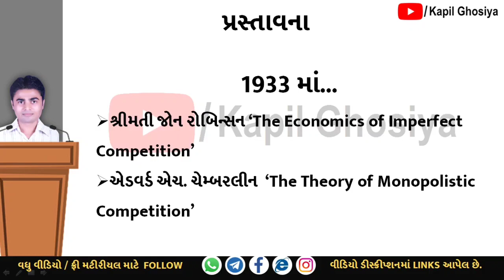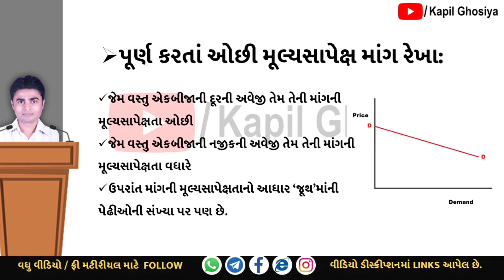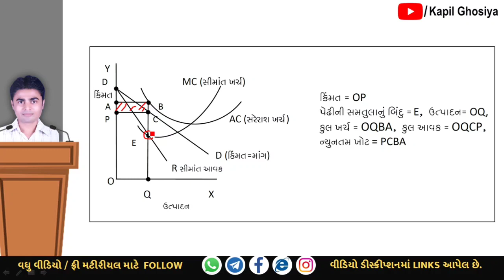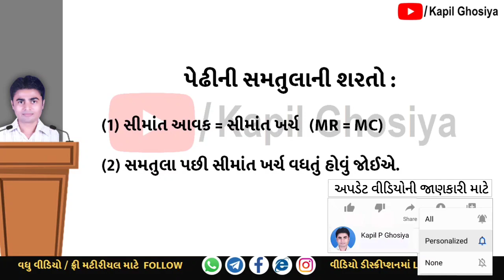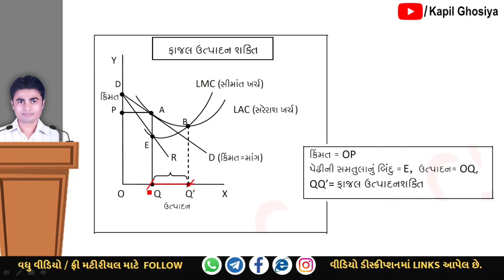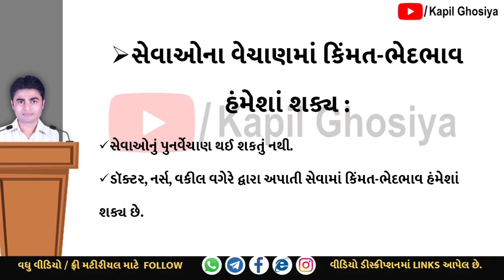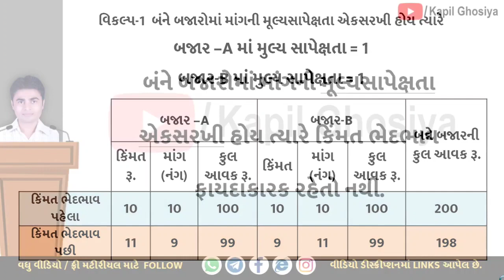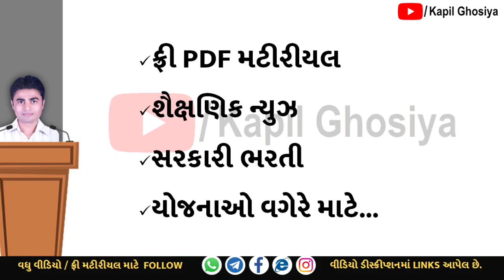B.Com_Sem2_અર્થશાસ્ત્ર | Imp. પ્રશ્નો | Part-3 | પરીક્ષા માટે ક્વિક રીવિઝન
આ સીરીઝ અગાઉના વીડિયો

અન્ય ઉપયોગી જાણકારી